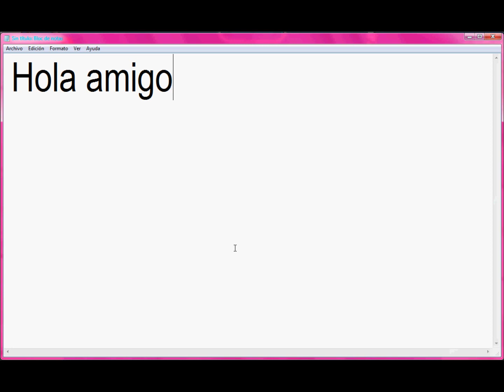Como hacer la prueba de la EPF - Club Penguin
Hola, soy Albert 20650 de nuevo y hoy les enseño a como hacer la prueba de inicio de la EPF. ¡Mucha suerte!